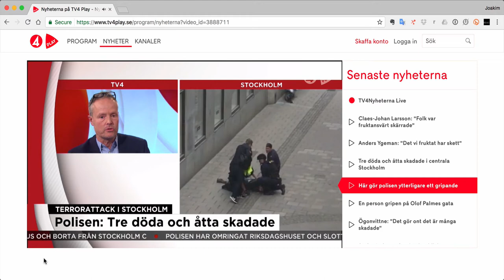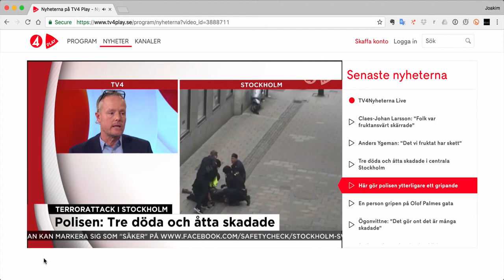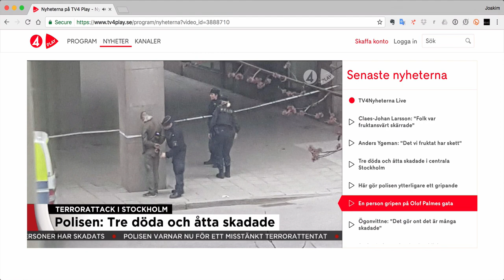Kan TV4 inte skilja på omhädertagande och gripande?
Det som går att se på bild och video är att en person blir omhändertagen. För att veta att hen blir gripen krävs det att polisen berättar det. Det ÄR ingen detalj, det är stor skillnad på ett omhändertagande och ett gripande. TV4 borde veta det.